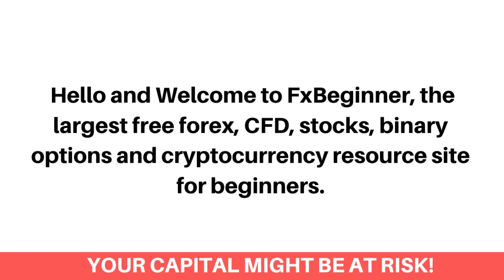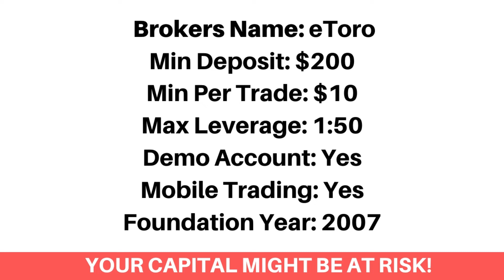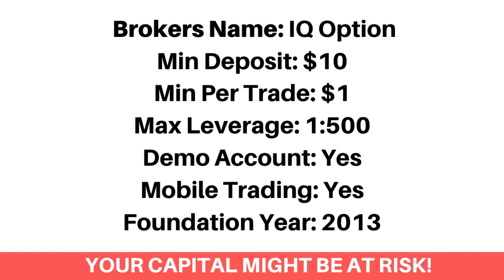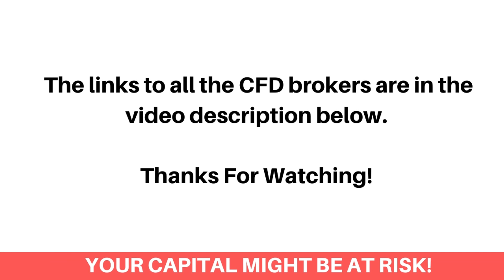Best CFD Brokers In Afghanistan (Beginners Guide) - FxBeginner.Net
Here's the top best online CFD trading platforms in Afghanistan.

Finding the best contract for difference (CFD) trading platforms as an Afghan can be a difficult process. Most especially getting the best CFD brokers that accepts Afghan traders and would let you trade with the highest leverage on the market. Don’t worry, we've got you covered!

We've compared the top best CFD brokers that would let you as an Afghan trader, trade Global stock CFDs, Forex CFDs, Stock index CFDs, Commodity CFDs and Metals and energy CFDs.